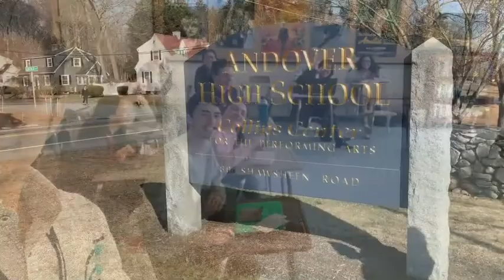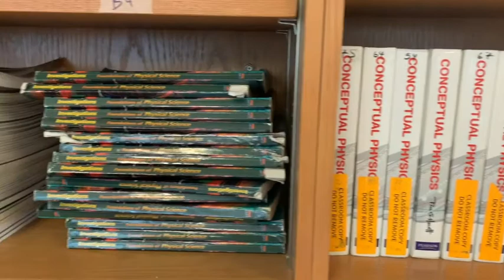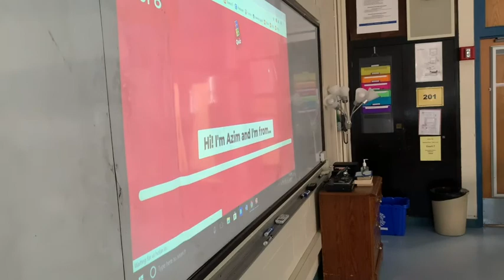Andover High School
I was place at Andover High School, MA as a TEA Fellow for my school visit. The best!